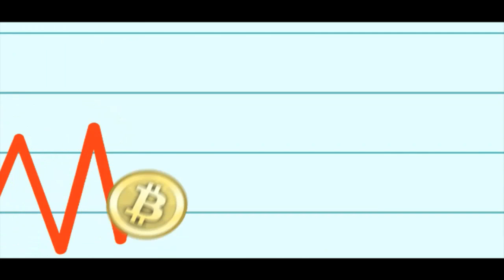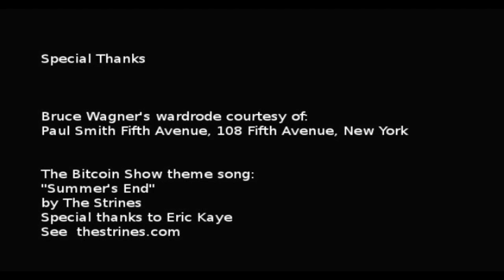The Bitcoin Show - 055 - Nick Flower and Robert Taylor, actors: "The Good Wife"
Emmy and Golden Globe winning tv series: The Good Wife
Episode: Bitcoin for Dummies

Bruce Wagner hosting remotely from CES, Las Vegas.
Guest: Nick Flower, supporting actor in the episode about bitcoin.
Guest: Robert Taylor stand in actor on the tv series.

storyline..."Bitcoin for Dummies"
Alicia (Julianna Margulies) defends a lawyer (guest star Jason Biggs) who hires the firm after the government arrests him for not revealing the name of an anonymous client, on THE GOOD WIFE.